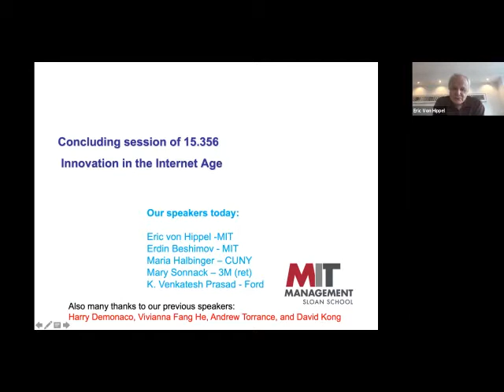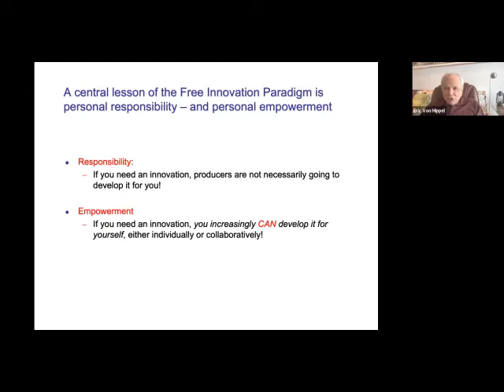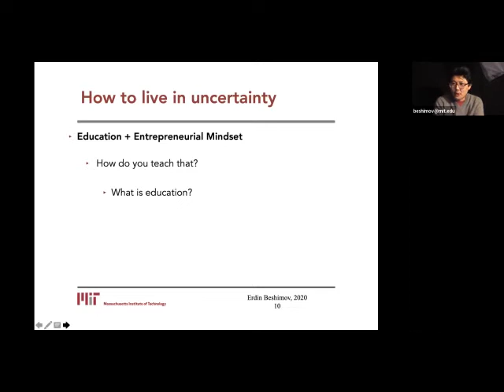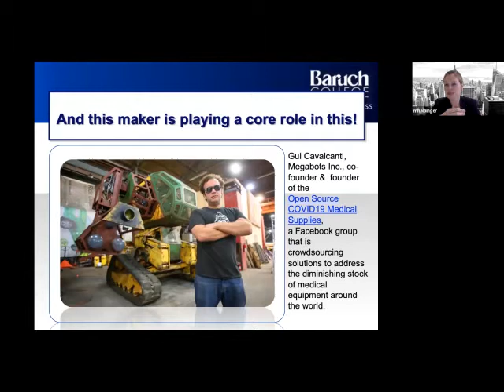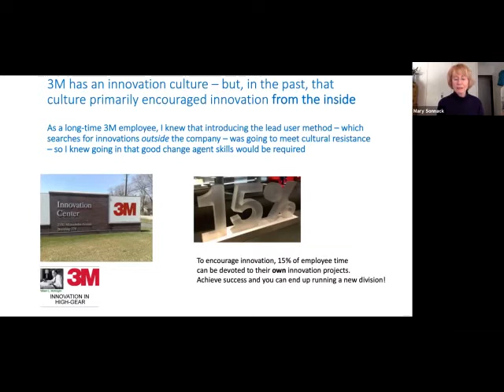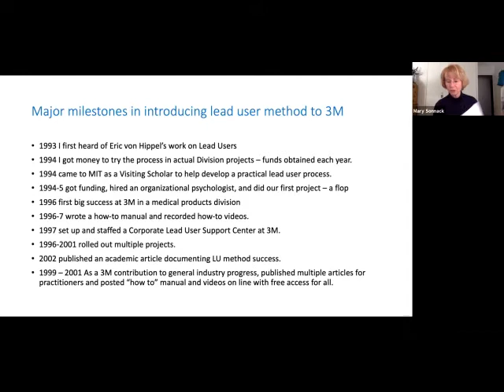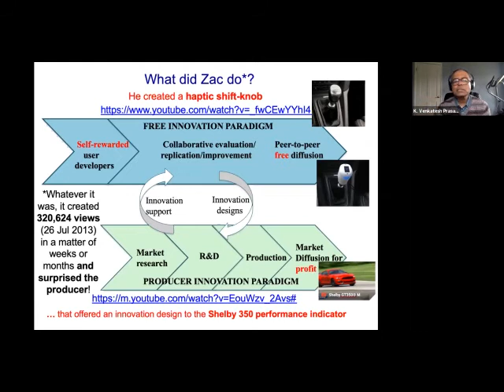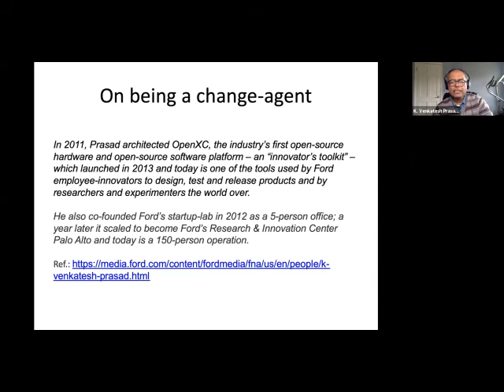15356x Final Lecture – Draft – Small Size